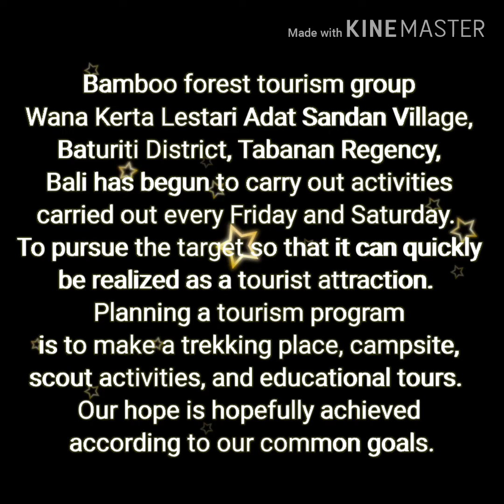"Wana Kertha Lestari" Bamboo forest tour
Has a purpose for various bamboo handicraft businesses